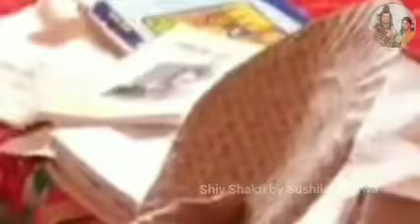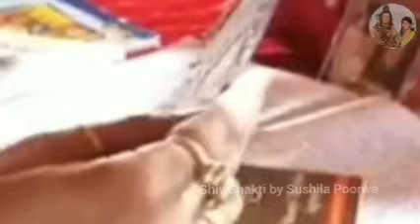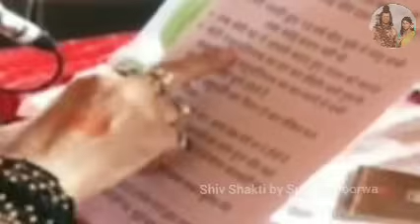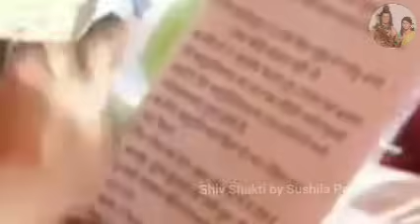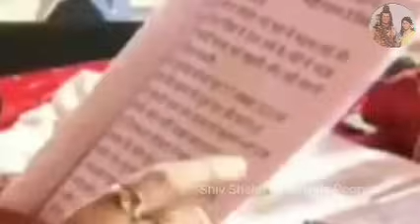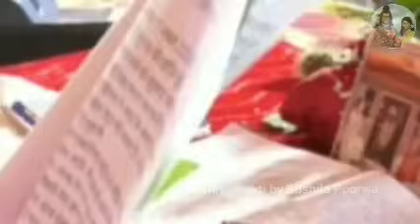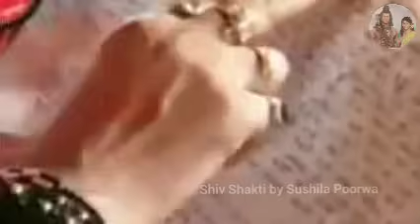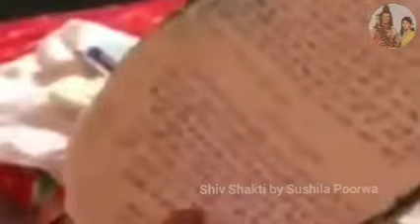DAY -5 श्री श्रावण शिव महापुराण कथा पूज्य गुरु पंडित प्रदीप मिश्रा जी (भिलाई दुर्ग छत्तीसगढ़) 🙏🙏